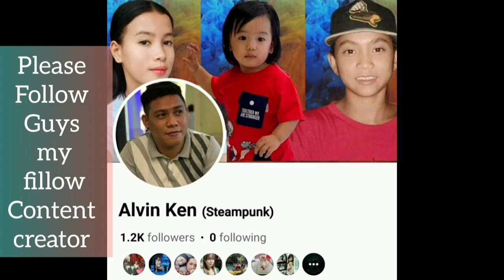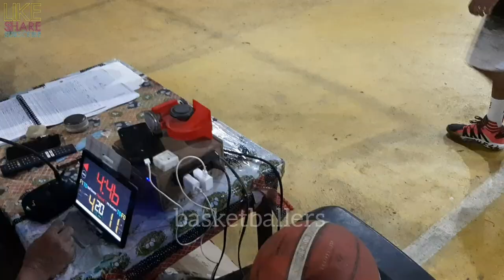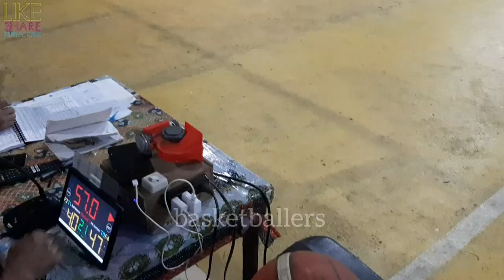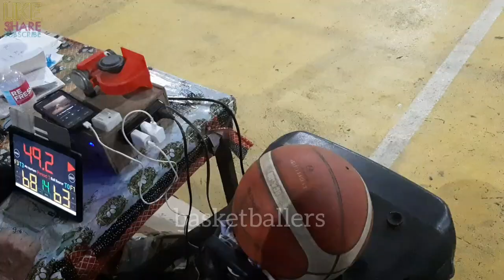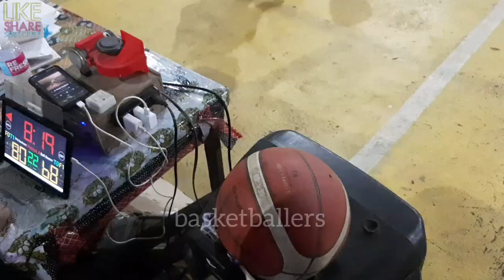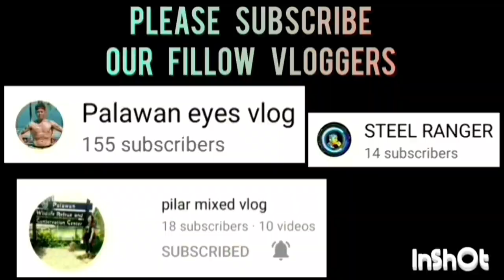PATAHIAN NI NORHAM VS BALL BEERER | GAME HIGHLIGHTS QUARTER FINALS | OCTOBER 11, 2023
PATAHIAN NI NORHAM VS BALL BEERER | GAME HIGHLIGHTS QUARTER FINALS | 1ST INVITATIONAL PUERTO PRINCESA BASKETBALL CLUB 2023 TOURNAMENT AT BRGY. TINUIGIBAN KAAKBAYAN BASKETBALL COURT, PPC | OCTOBER 11, 2023